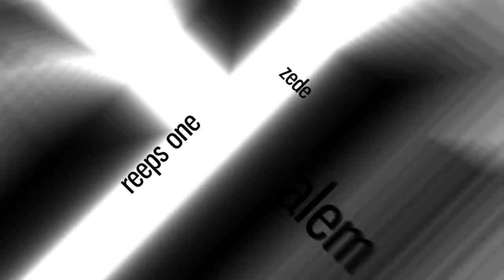NAPOM vs D-LOW | Shootout Beatbox Battle 2017 | SEMI FINAL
NAPOM vs D-LOW at  Shootout Beatbox Battle 2017 in the SEMI FINAL

Thanks to everybody making this event such a nice one! We appreciate it!

host: Klumzy Tung

judges: ZeDe, Lytos, Nexor

Audio mixed/mastered by Sinjo from Swissbeatbox

KENNY URBAN vs NaPoM | Grand Beatbox SHOWCASE Battle 2016 | FINAL

NaPoM | Grand Beatbox Battle Champion 2017

NaPoM | Grand Beatbox SHOWCASE Battle 2016 | Elimination

D-LOW | 18 Years Old UK Beatbox Innovation

D-LOW & CODFISH | I Want My Money Back

LYTOS vs ALEXINHO | Shootout 14' | FINAL

B-ART vs EFAYBEE | Shootout Beatbox Battle 2016 | FINAL

SLIZZER VS ALEXINHO | SHOOTOUT BATTLE 2015 | FINAL

MAD TWINZ vs A&Z  |  Grand Beatbox TAG TEAM Battle 2017  |  FINAL

Mad Twinz | Grand Beatbox Battle Champions 2017

Swissbeatbox.com